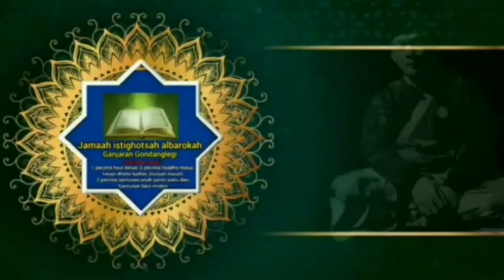BATU "KUL BUNTET"‼️BATU AKEK BERTUAH⁉️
toko AL-MAKMUR jl.A. Yani 18. lumbang sari Bululawang Malang Jatim,
melayani pemesanan berbagai macam asesoris benda bertuah,
seperti berbagai macam batu akek, batu permata, gelang kayu bertuah, gelang tasbih batu akek, pusaka, sedia berbagai macam jenis tasbih, parfum, dll.
di sini juga melayani grosir minat hubungi nomor telepon/wa,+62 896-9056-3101
atau datang langsung ke alamat kami - jl.A. Yani 18. lumbang sari Bululawang Malang Jatim,